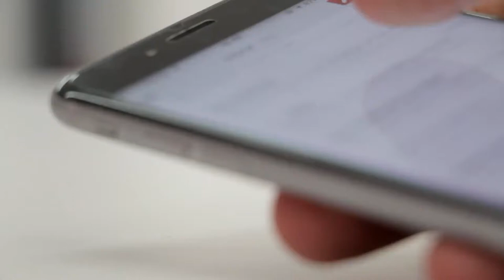Man Using Phone || Non-Copyrighted or Royalty free Footages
⚠️Note:-
You have full permission to modify it, edit it, or use it where ever you want to use it. You Just Need to Put The Below Note in your video description.

Video Uploading Request:-

❓ If you want me to Upload any type of Royalty-free Footage Use Upload and then type the name or category of the footage you want and I will upload in two to three days. Thanks!